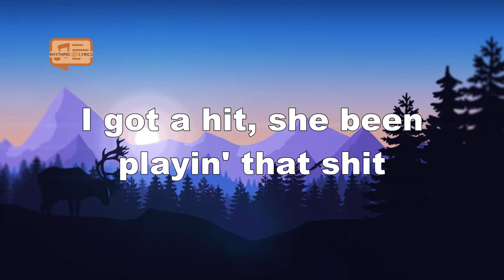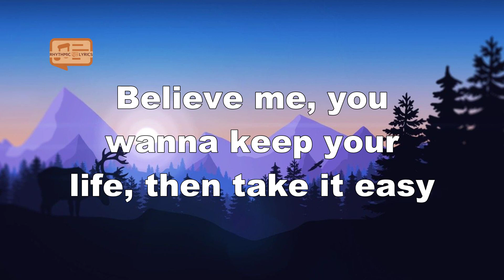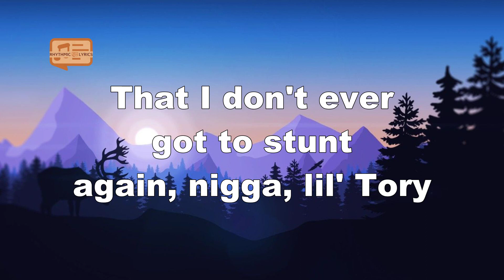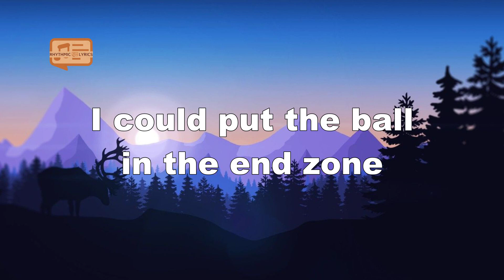Jack Harlow - WHATS POPPIN feat. Dababy, Tory Lanez, & Lil Wayne (Lyrics)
Lyrics
What's poppin'? (Pooh, you a fool for this one)
Brand new whip just hopped in (Just hopped in)
I got options (Oh Lord, Jetson made another one)
I could pass that bitch like Stockton (It ain't nothin')
Just joshin'
I'ma spend this holiday locked in (Ooh)
My body got rid of them toxins (Mmh, mmh)
SportsCenter, top ten

I could put the ball in the end zone, put a bad bitch in the friendzone, ooh
This shit sound like an intro, Jetson, give me that tempo, ooh
Told Pooh he a fool with this shit (He a fool)
Told her don't let her friends know (Don't)
In the 'Ville and I move like a don (Don)
Eating fettuccine at Vincenzo's
Me and my 'migos got that free smoke
On the West Coast, yeah, I'm talking 'bout pre-rolls (Pre-roll)
Dark haired bitch and she look like Shego (She do)
Hometown hero, feeling myself, can't murder my ego (Can't do it)
She heard of my deep stroke
She said, "Babe, does it hurt when I deep throat?" (It does)
Certified freak ho
Hang around us and she learnin' my lingo
Back then, wasn't worried 'bout me though
In the gym tryna work on my free throw
Goddamn
Spending money at the club like Sam's (Cha-ching)
Yes, ma'am
She a lil' freak on cam
But she don't put this on the 'Gram (Nah)
Lil' boys tryna diss on the 'Gram (Ayy)
I can't switch on the fam (Bitch)
Shit's hot, hit the switch on the fan (Hit that shit)
This where my head is (Listen)
I feel resentment from every direction
Even some homies be wearing expressions
I be discouraged from sharing my blessings (Damn)
We used to share a connection
Now it just feels like it's wearing and stretching
I'm getting real sick of taking advice
From people that never could stare at reflections (Ooh)
Somewhere in there is a lesson
Y'all ain't evolvin', it's very depressing
I'm at the club with the basketball team
Me and the Cardinals are sharing a section (Facts)
Gotta cherish the present
I'm drinking water and wearing protection
Got a career and I'm very invested
Some people call it a scary obsession (Ooh, period, but)
I like to call it a passion, I can't be sitting relaxin' (Nah, I can't)
PG, we getting some traction, I'm at the venue, it's packed in (Packed out)
I'm digging her accent
I got a B.B. Simon belt on me and she tryna get it unfastened
That's my type of distraction, that's my type and she Latin (That's facts, ooh)
Got my own flow and I'm 'bout to get a patent
Brand new sheets for the bed, they satin (Soft, real soft)
Y'all wasn't tuned in back then (Nah)
My swag, they keep jackin' (Keep on jackin')
I ain't doin' no verse, quit askin' (Quit askin')

Just joshin'
SportsCenter, top ten